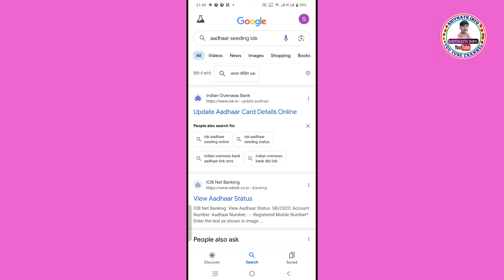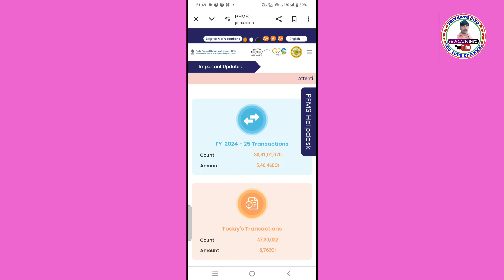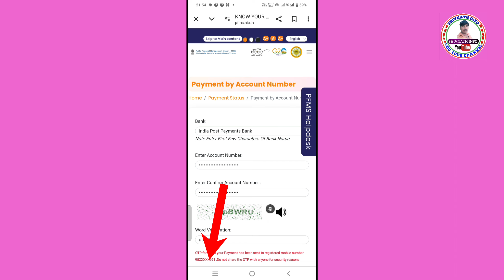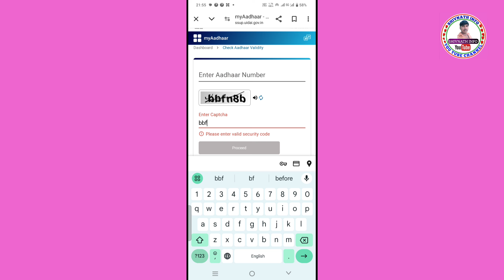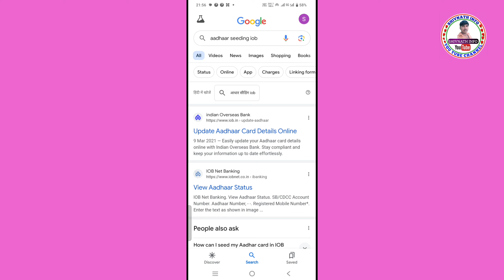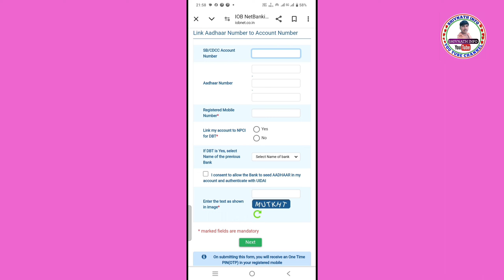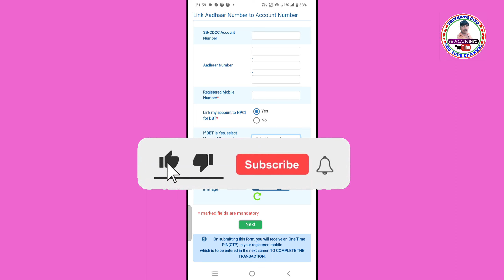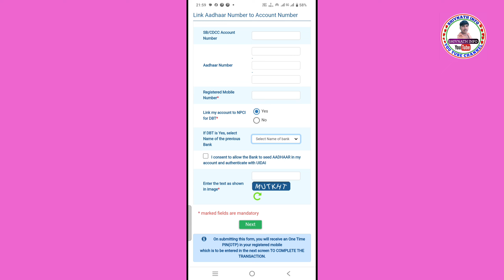बैंक अकाउंट को NPCI + DBT कैसे लिंक करें ऑनलाइन || Bank Account NPCI Link Online 2024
Hii

Hello,

Dosto es video me Maine apko bataya hai ki Ghar baithe ham log bank account mein DBT Aadhar npci link kar sakte hain yah video aapke liye bahut hi helpful hone wala hai doston video ko pura last Tak dekhen video ko like aur channel ko subscribe jarur Karen Doston